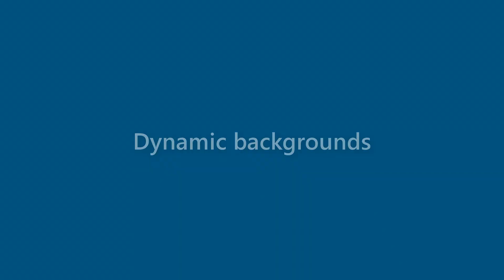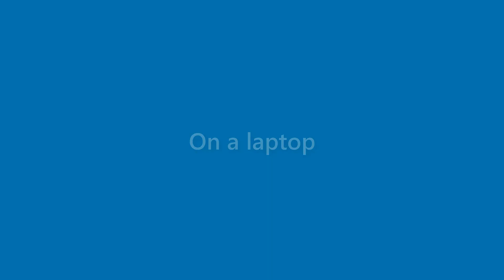Sidney Cherry - appearance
Name Look - Sidney Cherry - appearance. In this video we present "Sidney Cherry" name look and feel in various scenarios.
This video will cover:
How does "Sidney Cherry" look as a personal letterhead?
How does "Sidney Cherry" look on a business card?
How does "Sidney Cherry" look on a computer/laptop screen?
How does "Sidney Cherry" look with different background colors?
How does "Sidney Cherry" look with various fonts?